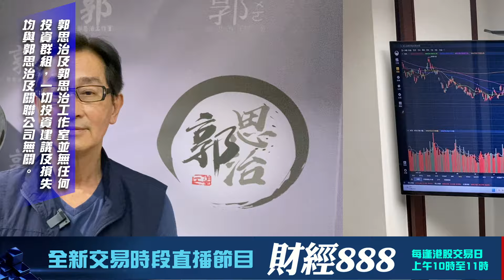【郭Sir 收市分析】2024-04-05 大市持續反覆穿梭於幾組平均移動線之中